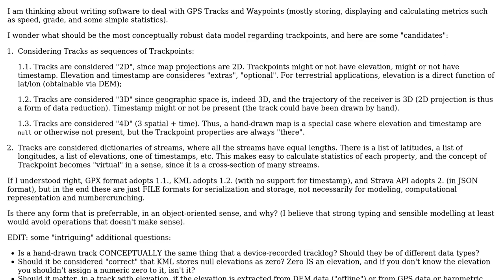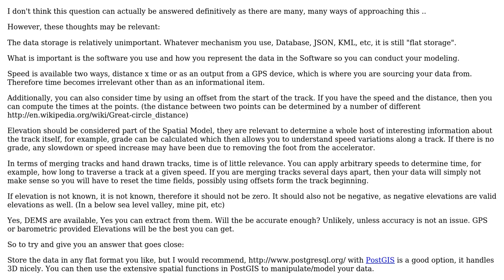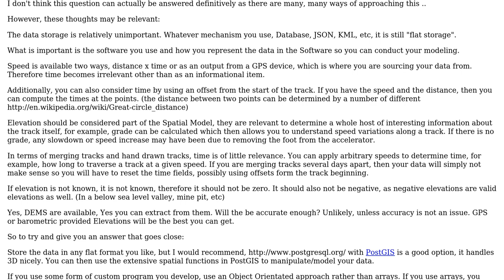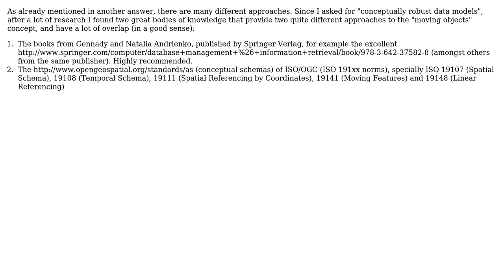GIS: How to best model GPS tracks for storage, visualization and analysis? (2 Solutions!!)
GIS: How to best model GPS tracks for storage, visualization and analysis?

With thanks & praise to God, and with thanks to the many people who have made this project possible! | Content (except music & images) licensed under CC BY-SA | Music | Images & others | With thanks to user Mark Cupitt user Kirk Kuykendall user heltonbiker and the Stack Exchange Network Trademarks are property of their respective owners. You are responsible for your own actions.